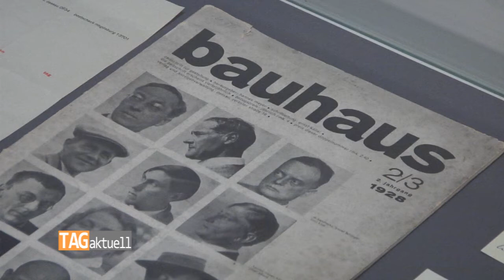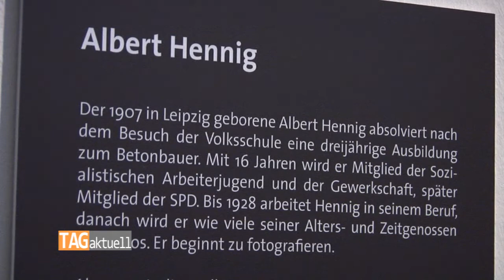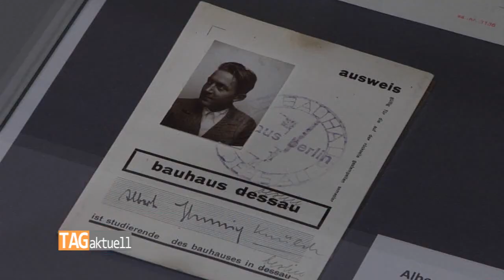Gurlitt, Hennig und das Bauhaus – Kunstsammlungen zeigen Sonderausstellung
D i e lebendige Ideenschule und d a s Experimentierfeld auf den Gebieten der freien und angewandten Kunst, der Gestaltung und der Architektur war die Bauhaus-Phase. Das Bauhaus selbst bestand nur 14 Jahre. Auch in Zwickau gab es Personen, die sich dieser moderne öffneten. Die Kunstsammlungen zeigen aus diesem Anlass die Sonderausstellung „Hildebrand Gurlitt, Albert Hennig und das Bauhaus“. Eröffnung der Ausstellung ist am morgigen Freitag um 18 Uhr.